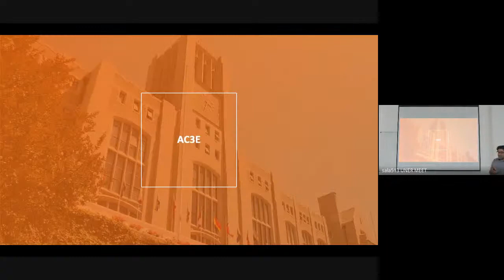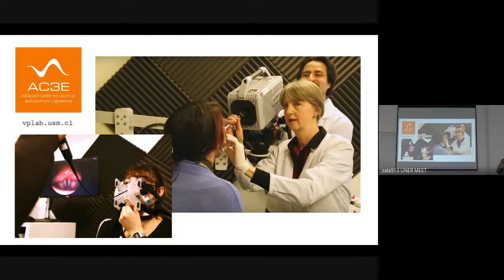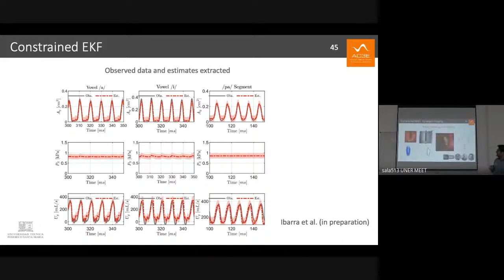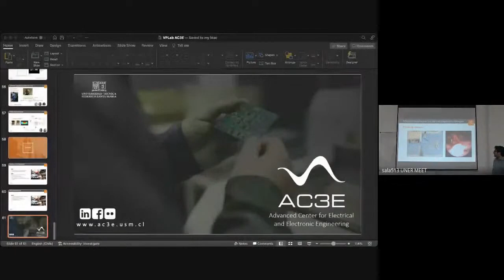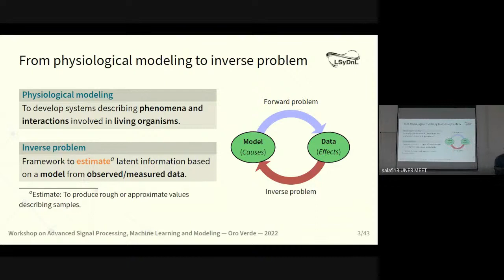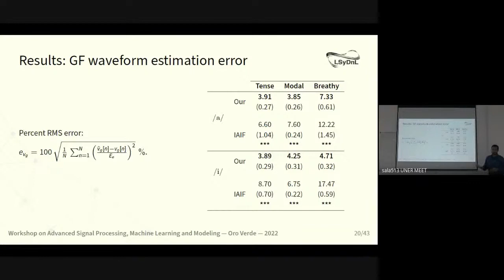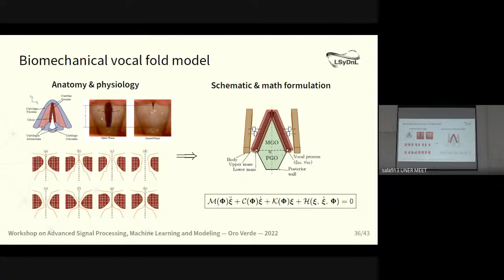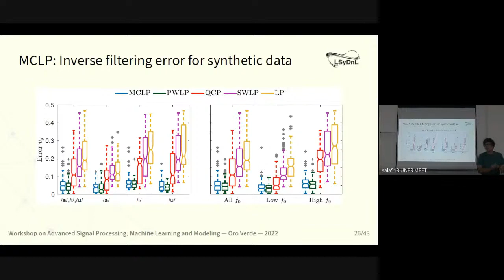Workshop on Advanced Signal Processing, Machine Learning and Modeling - Day 2 - Part 2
This is a 3-day event, with talks discussing topics such as time-frequency analysis, synchrosqueezing, wave-shape functions, medical Imaging, image restoration, regularization, generative neural networks, voice models, F0 contour modeling, and vocal function.
The talks will be delivered by international speakers from Argentina, Chile, France, India, and the USA; and you will be able to engage in the discussions.

Speakers November 24th:

*Leandro Di Persia: "Machine learning for source separation, dereverberation, enhancement and source localization"

*Matías Zañartu: "Model based estimation of physiological parameters for the clinical assessment of vocal function"

*Gabriel Alzamendi: "Physiological modeling with applications in inverse problems of phonation"

*Victor Espinoza: "Objective evaluation of the vocal hyperfunctionality using acoustic modeling and audio processing"